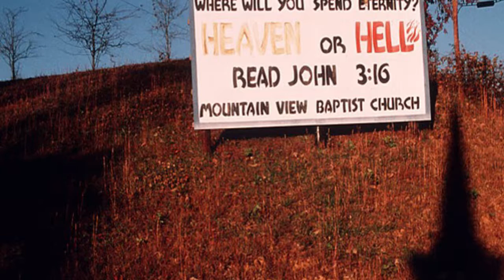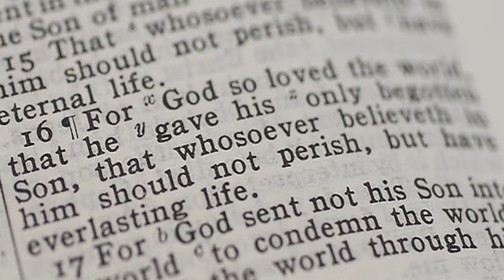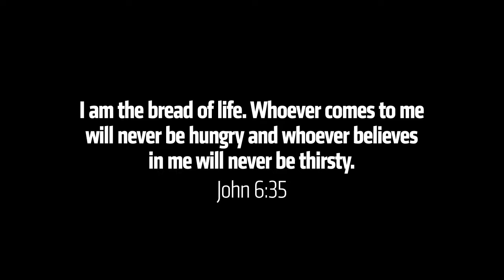Provf Talks: From Out of the Whirlwind: Saving John 3:16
Randall Holm, Ph.D., Associate Professor of Biblical Studies